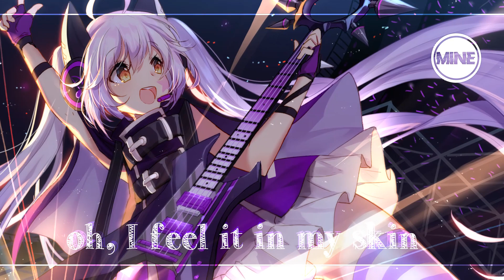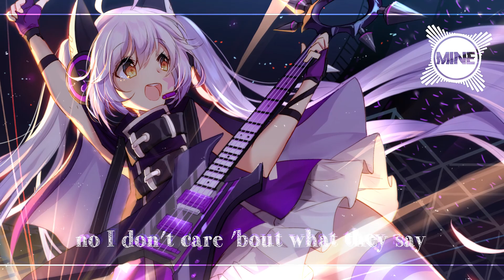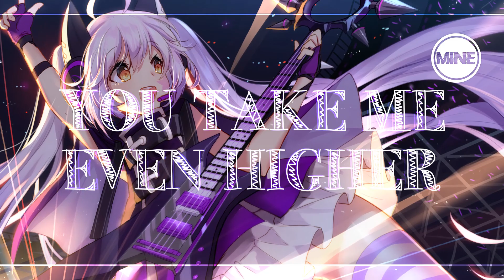Nightcore | Only Thing We Know (with lyrics)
➥Artist: Alle Farben
➥Original Title: Alle Farben feat. Kevin Jones - Only think we know (Bitshakerz Remix)
➥Remixed by: Bitshakerz
➥Provided by: Georg Löscher